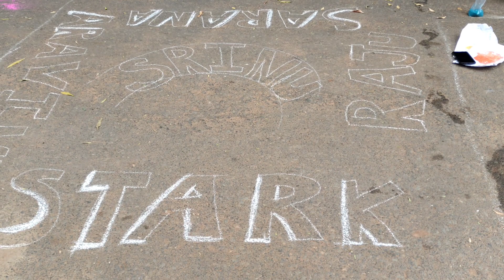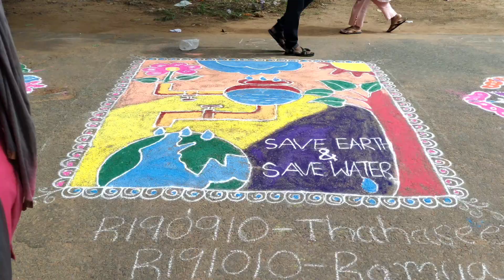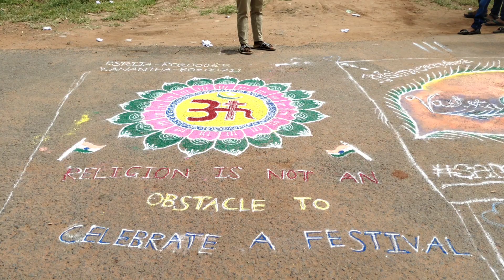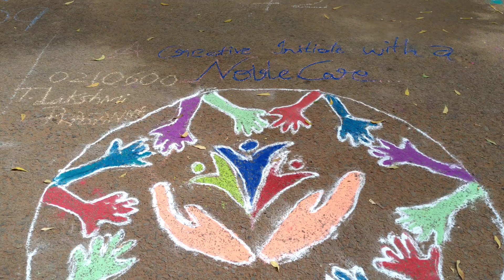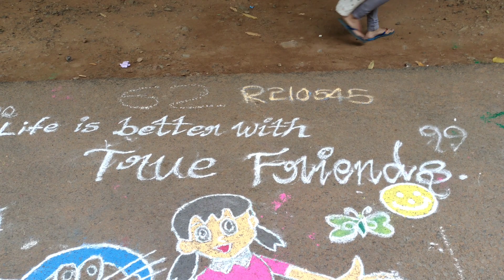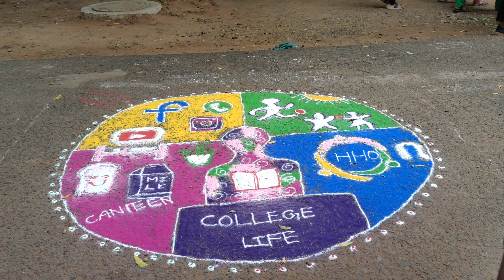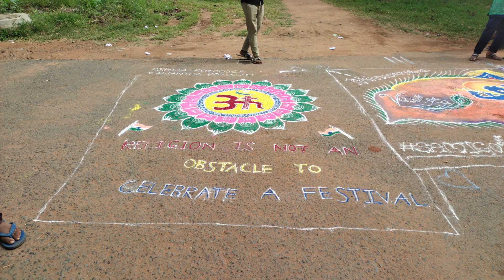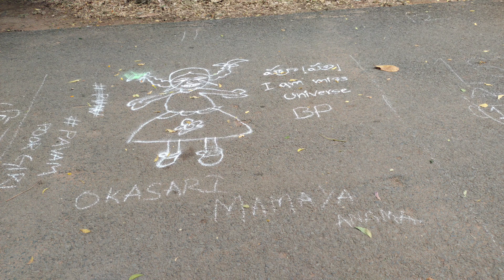Rangoli VASISTA Celebrations--2K22-On Occasion Of SHRI KRISHNA Janmastami--‎@RGUKT RK VALLEY